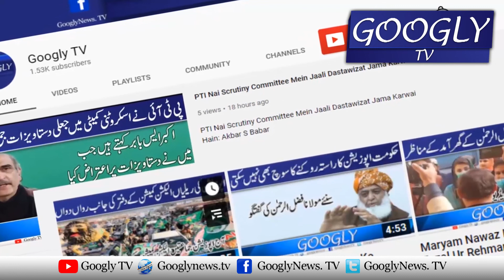Prime Minister Imran Khan Kai Special Assistant Yar Muhammad Rind Nai Istifa Kiyun Diya? |Googly TV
Prime Minister Imran Khan Kai Special Assistant Yar Muhammad Rind Nai Istifa Kiyun Diya?